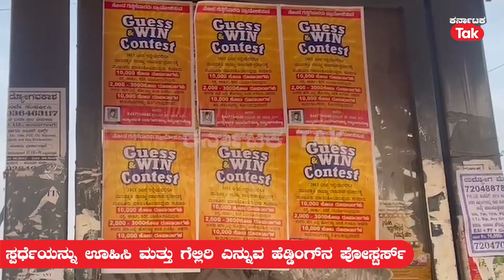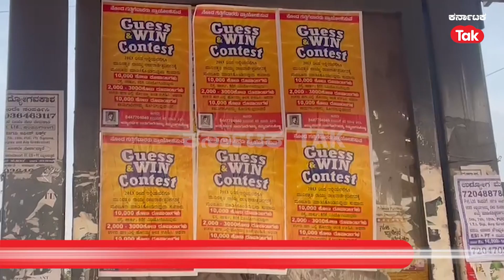Munirathna: ಸಚಿವ ಮುನಿರತ್ನ ವಿರುದ್ಧವೂ ಪೋಸ್ಟರ್ ಸಮರ! | Posterwar | Karnataka Tak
ಆರ್.ಆರ್. ನಗರದಾದ್ಯಂತ ಸಚಿವ ಮುನಿರತ್ನ (Munirathna) ವಿರುದ್ಧದ ಪೋಸ್ಟರ್ಸ್ (Posters) ರಾರಾಜಿಸ್ತಿವೆ. ಕ್ಷೇತ್ರ ನಿಧಿ ಅನುದಾನದ ಬಳಕೆ ವಿಚಾರವಾಗಿ ಪೋಸ್ಟರ್ಸ್​ಗಳನ್ನ ಅಂಟಿಸಲಾಗಿದೆ.